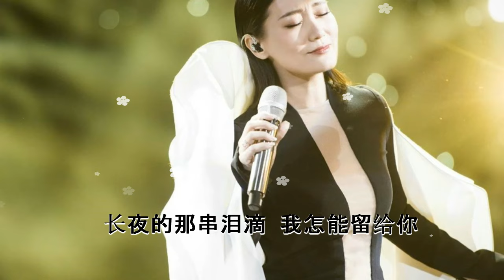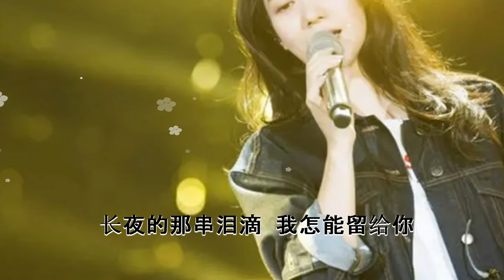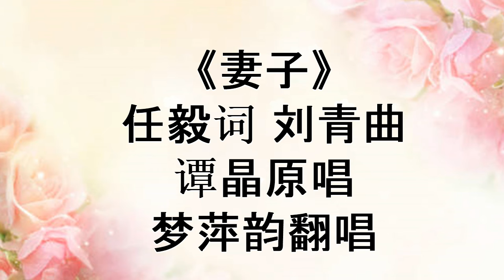柔情似水【妻子】(Wife) 谭晶原唱 梦萍韵翻唱【動態歌詞】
《妻子》
任毅作词 刘青作曲
谭晶原唱  梦萍韵翻唱
图片来自网络

这些年的不容易  我怎能告诉你
有过多少叹息  也有多少挺立
长夜的那串泪滴  我怎能留给你
有过多少憔悴  也有多少美丽
真正的男儿  你选择了军旅
痴心的女儿  我才苦苦相依
世上有那样多的人  离不开你
我骄傲  我是军人的妻

真正的军人  你扑向了风雨
我是你家中  最平安的消息
世上有那样多的人  赞美着你